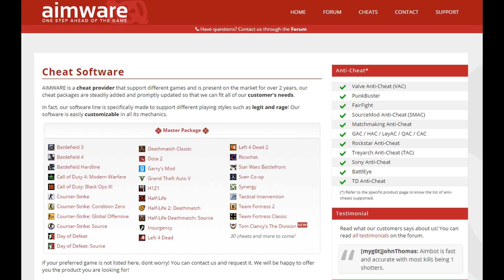NBK BLATANT AIMBOT lock versus virtus pro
NBK doing a horribly blatant LOCK on vs Virtus pro, I mean this is ridiculous. Most blatant one you have ever seen. Please help make the scene CLEAN!

If you would like to donate me "Mouthe open" skins my trade link is below :

And if you want to donate me here is a link for that :